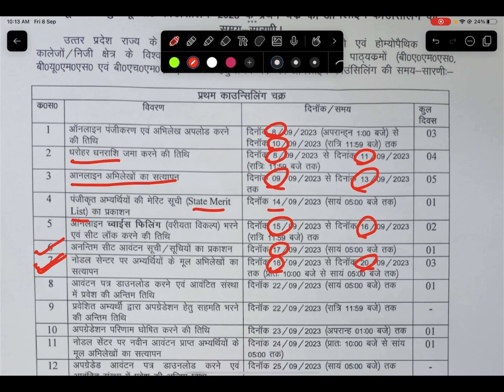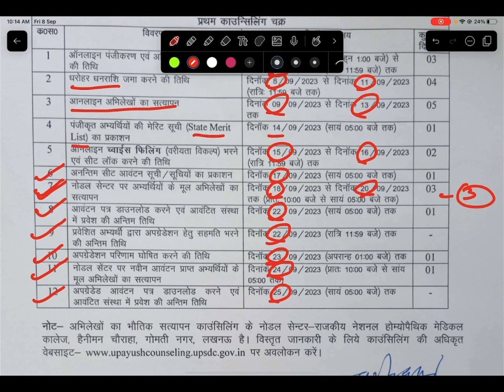U.P AYUSH COUNSELLING 2023 🔥 - REGISTRATION PROCESS, COUNSELLING PROCESS, CHOICE FILLING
NEET (AYUSH/VCI) Counselling Information Will Be Given On This Telegram Channel !!